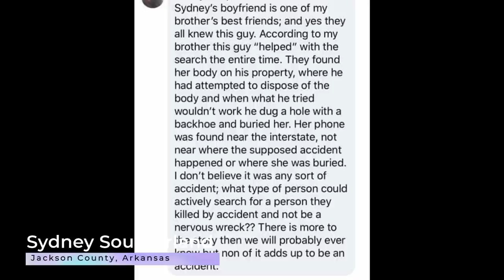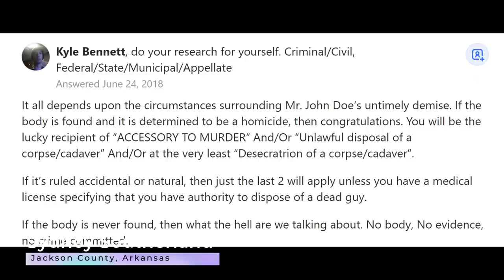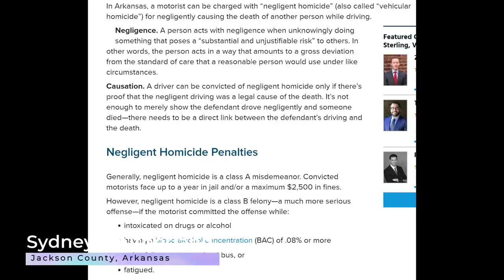The Disturbing Disappearance of Sydney Sutherland | Timeline + Quake Lewellyn Arrest + MORE!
Timeline of Sydney Sutherland's Disappearance and what has transpired since Wednesday August 19, 2020, the day she disappeared, up until the recording of this podcast episode on Saturday August 22, 2020.
Officials in Arkansas started searching for Sydney Sutherland, a 25 year old nurse, on August 19, after she seemingly vanished not far from her home in Jackson County. Sydney's boyfriend, Alex, became concerned and alerted local authorities when Sydney  went for a routine jog and failed to return home in the middle of the afternoon.
Sydney Sutherland was Quake Lewellyn's Wife's Facebook Friend, Plus Quake himself was Facebook friends with Sydney's boyfriend Alex on Facebook as well. There's no doubt they knew each other. was this premeditated? A look at what his preliminary charges may mean.

A desperate search immediately ensued as the whole town appeared to come together to start searching for Sydney. Locals quickly got together to support her friends and family. They formed search parties in addition to gathering supplies for those searchers. Volunteer searchers in addition to multiple law enforcement agencies took to fields and local roads on foot,  four wheelers  and even  horses to find any sign of Sydney. Her friends and family vowed to never give up looking for Sydney from the very beginning.

The afternoon Sydney disappeared, she was last seen on Ring video footage, leaving her family home, prior to leaving for her afternoon jog.
Quake Lewellyn has since been arrested in connection with Sydney's disappearance. Local law enforcement claims formal charges are coming.

Help Support Our Research, Records Costs and More for our Podcast: UNDETECTED

Section 107 of the U.S. Copyright Act states:..." the fair use of a copyrighted work, including such use by reproduction...for purposes such as criticism, comment, news reporting, teaching.., scholarship, or research, is not an infringement of copyright.”